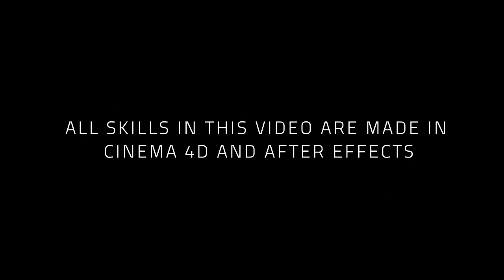FIFA 16 - NEW SKILLS ANIMATIONS SUGGESTIONS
Scott & Brendo - Photographs